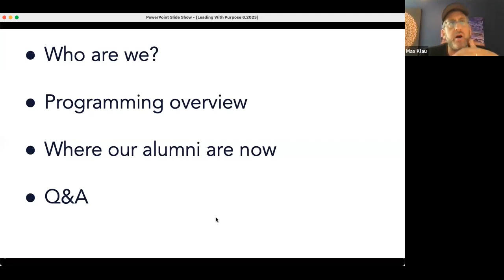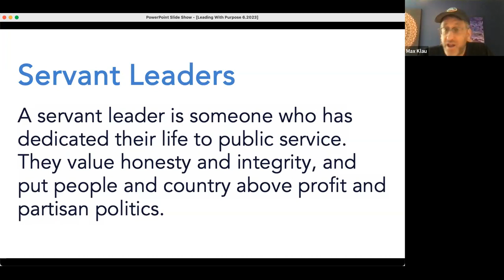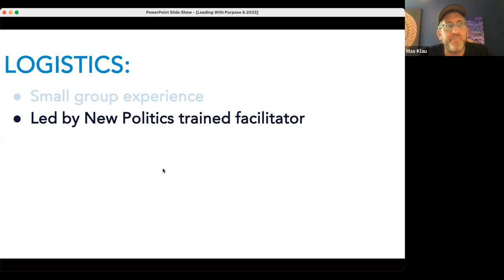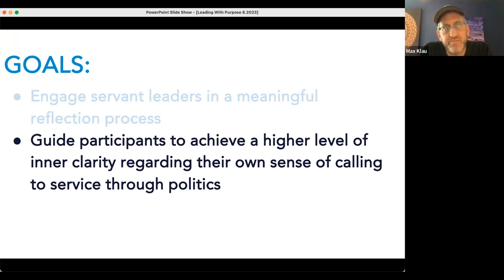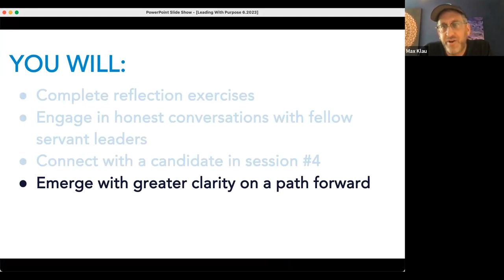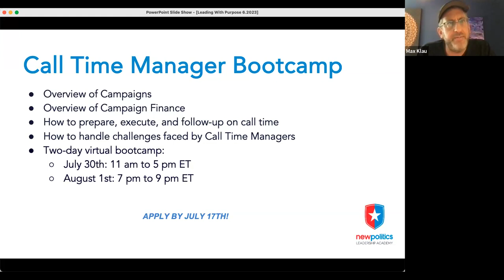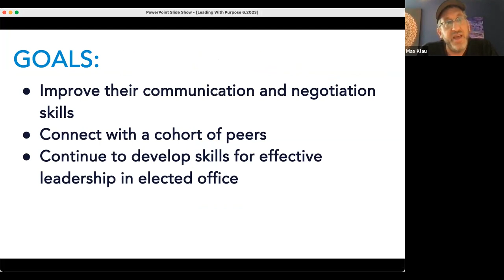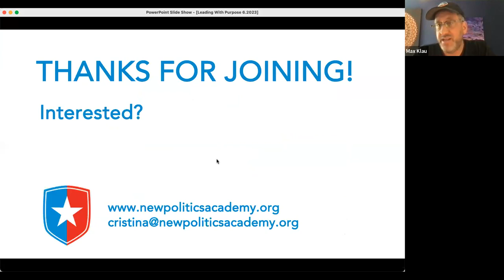Answering the Call: Exploring the ways you can lead, with New Politics, & beyond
Want to hear more about how you can be the leader you want to be? Considering running for office (someday)? Hear more about New Politics Leadership Academy (NPLA) and their "movement to revitalize American democracy by recruiting, supporting, and empowering servant leaders who put community and country over self." Max Klau, Segal Partner and NPLA's Chief Program Officer, will share more about New Politics and their leadership academy. Segal Fellows Jess Kent and Bria Price, who serve on New Politics' National Service Council, will share more about their experiences participating in and helping facilitate NPLA programming. Many Segal Fellows have been inspired by NPLA programming, and we hope you'll join us to learn more, whether you're explicitly thinking about running for office (someday) or not.

Agenda:
Welcome & Overview of Session
Round of Introductions (Who are you & why are you here?)
NPLA Informational Overview (who we are, what programs we run)
Testimonials from Bria, Damond, & Jess: Involvement & Segal Fellow Utilization
Open Q&A